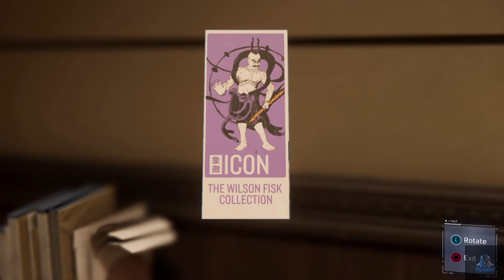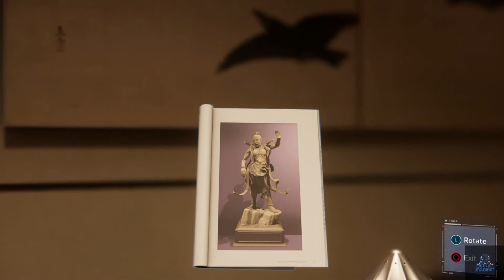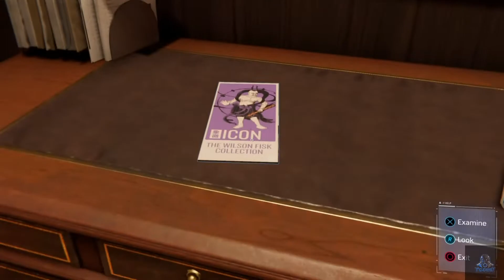Marvel's Spider Man Walkthrough Gameplay Part 3 New Enemies (PS4)